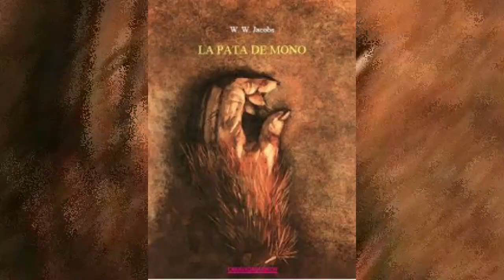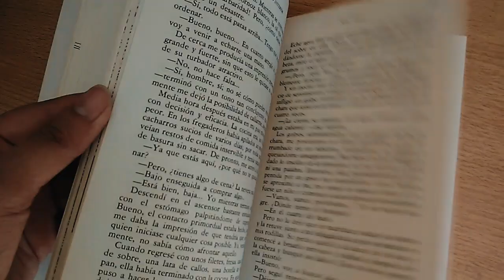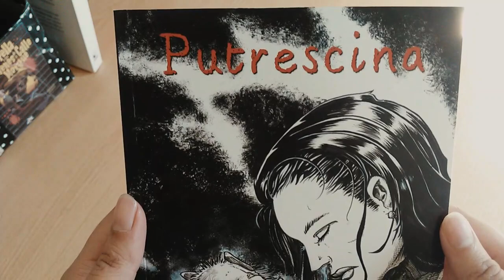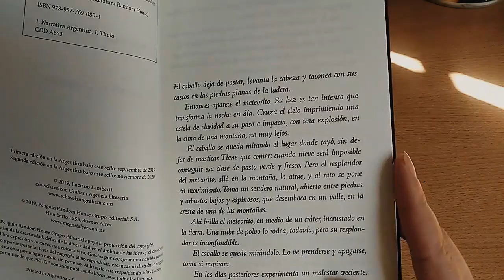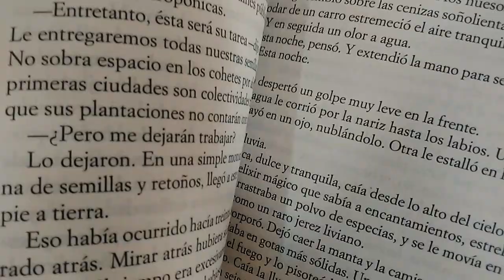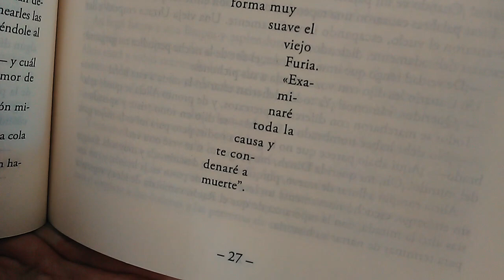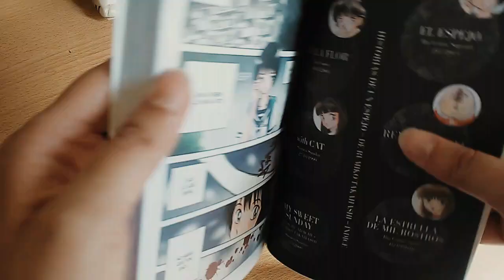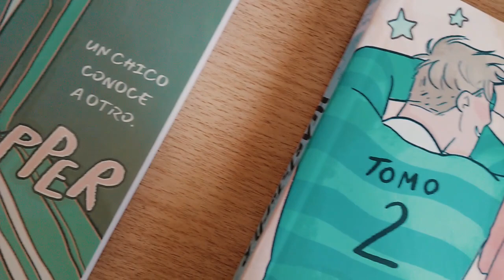MIS LECTURAS #5 Cine de culto, Marcianos, Putrefacción, mundo onírico, muñecas, comic y manga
00:00 Terrorvision de Varios autores
03:27 Biblioteca universal de misterio y terror n 11 de Varios autores
08:20 Putrescina de Cristian Leonel Gonzalez
10:47 La masacre de Kruguer de Luciano Lamberti
12:52 Crónicas marcianas de Ray Bradbury
18:27 Alicia en el pais de las maravillas de Lewis Carroll
24:03 Historias de un espejo de Rumiko Takahashi
26:26 Heartstopper de Alice Oseman